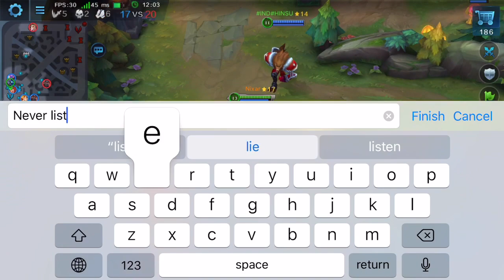🥊 KNOCKING BACK ENEMIES! | HEROES EVOLVED - ELECTROS BUILD | SPEEDY DELIVERY SKIN | RANKED GAMEPLAY